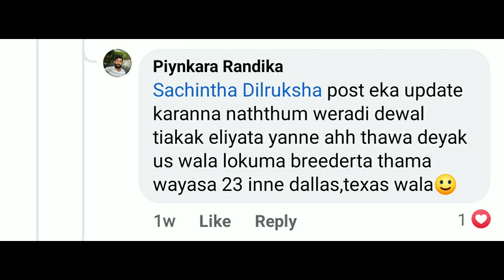කකුල් හතරක් තියාගෙන ජලයේ ජීවත්වෙන ලස්සන මාළුවා | A beautiful fish living in water with four legs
Brain Keeper එක්ක එකතුවෙලා ඉන්න ඔබට දැනුම,විනෝදය,කුතුහලය සහ අධ්‍යාපනය පිරුණු වීඩියෝ නැරඹීමට හැකියි.

අපගේ වීඩියෝ නරඹනවාට බොහොම ස්තූතියි..!!